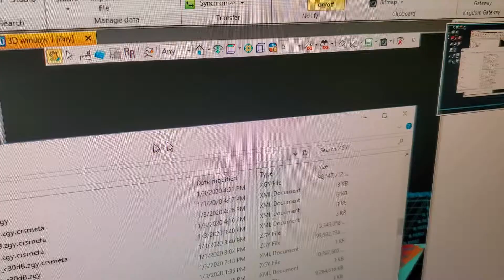Lauren Rod TGX Cursor lag